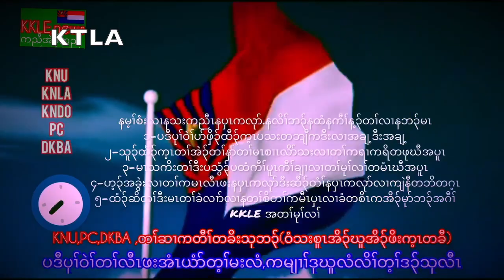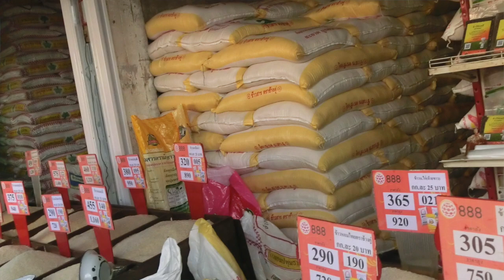Thara RV Ranger